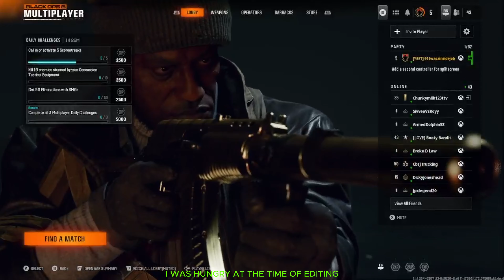I THINK THIS IS THE FASTEST IVE GOT GOLD YET (ROAD TO DARK MATTER)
today I decided to get the GPR 91 AND AS VAL gold on my road to dark matter quest and it went really well seeing as these are simple challenges to do like kills after springing and hip fire kills was easy plus the double kills are always easy but if you enjoy then, please like and subscribe, or if you wanna watch in real time then follow my twitch!